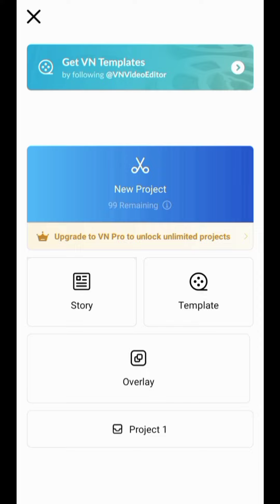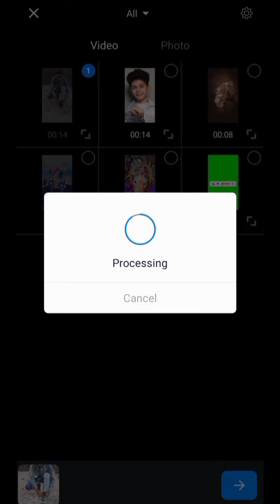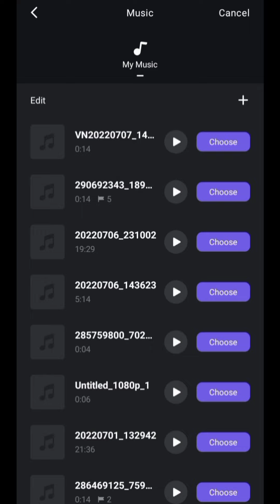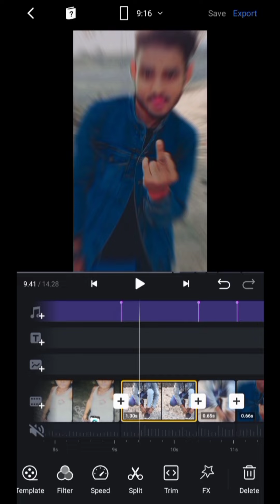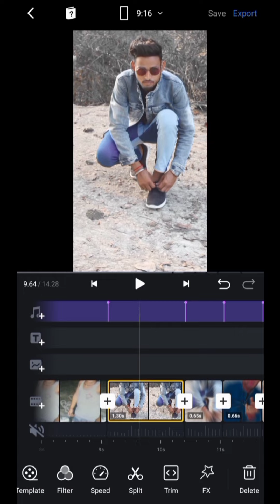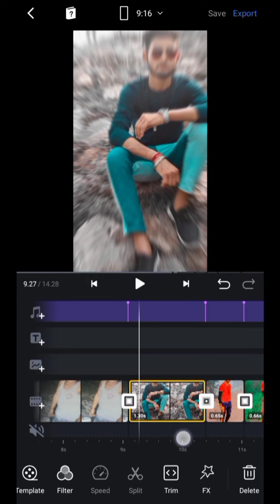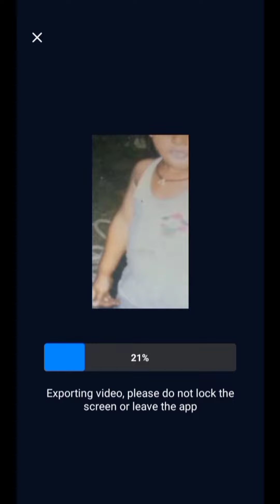Hola Wait A Minute Who Are You Reels Video Editing | Hola Wait A Minute Reels Video Kaise Banaye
°°°°°°°°°° About Video °°°°°°°°°°

Dosto Aaj Ki Is Video Mein Bataya Hu Ki Instagram Trending viral reels video editing kaise kare

     🔲 🔳◼️◾▪️ THANKYOU▪️◾◼️🔳🔲

++ {{ • Instragram • }} ++

++ {{ • Second Channel • }} ++

                        @Listen Gaurav

Queries .

Listen Gaurav

Hola Wait A Minute Who Are You Reels Video Editing

Hola Wait A Minute Reels Video Kaise Banaye

Wait A Minute Who Are You Reels Video Editing

Wait A Minute Who Are You Reels Video Kaise Banaye

Wait A Minute Reels Video Editing

Wait A Minute Reels Video Kaise Banaye

wait a minute reels

Wait A Minute Who Are You Reels

hisham lily world

hisham lily world original audio reels video editing

hisham lily world original audio reels video kaise banaye

hisham Laila world original audio reels video editing

hisham Laila world original audio reels video kaise banaye

Reels tutorial

trending viral reels video editing kaise kare

Hashtag .